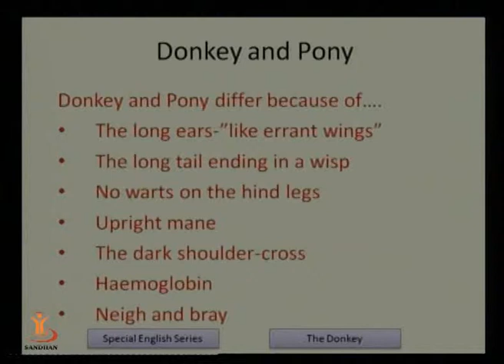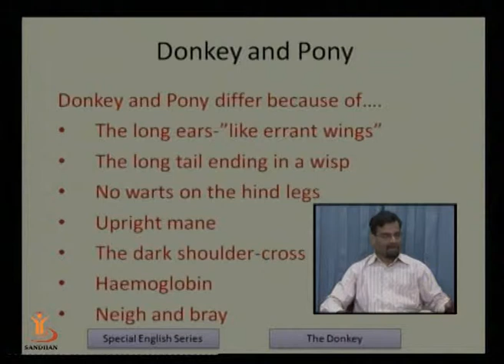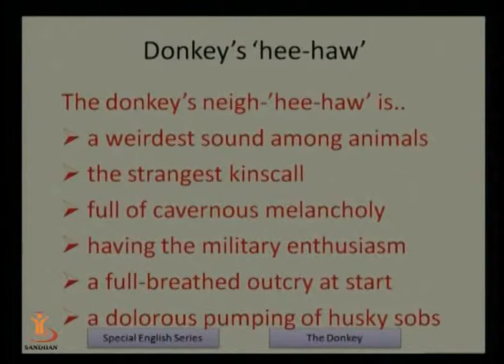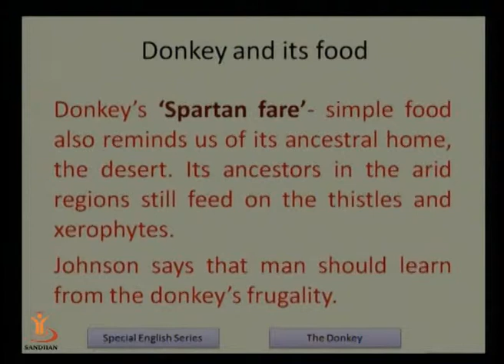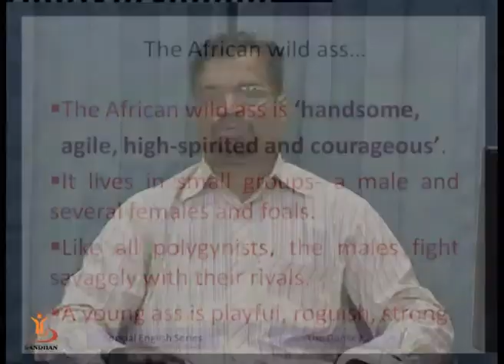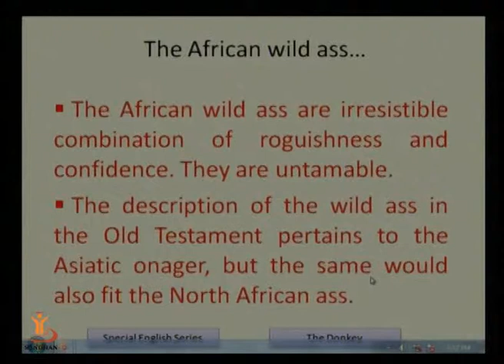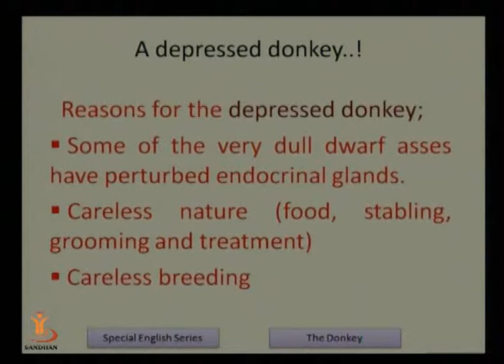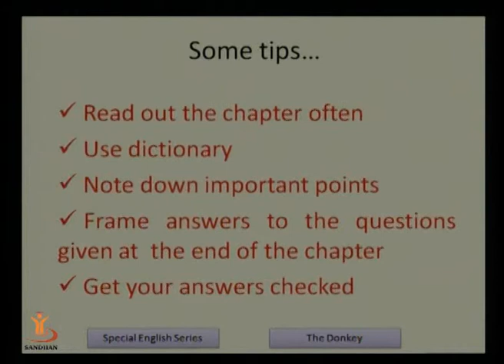SANDHAN (AGIC): THE DONKEY 2